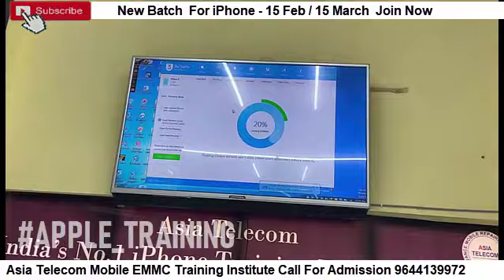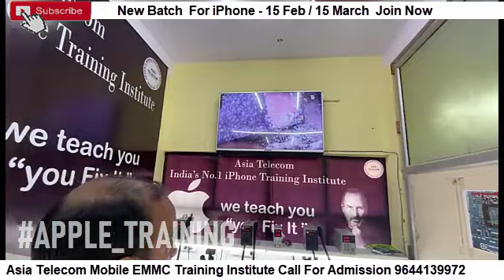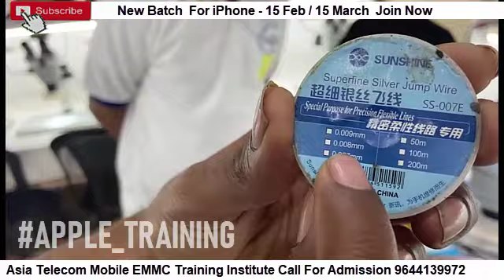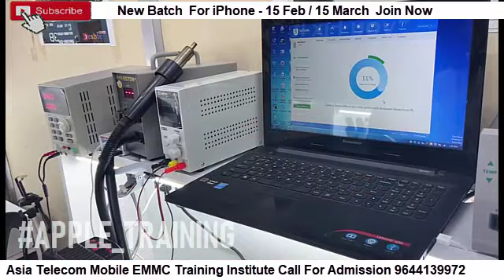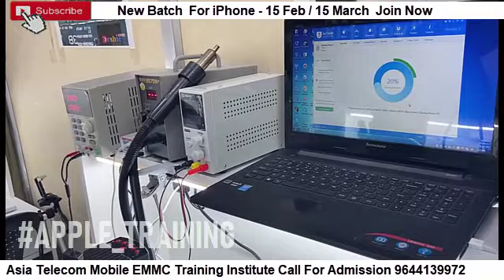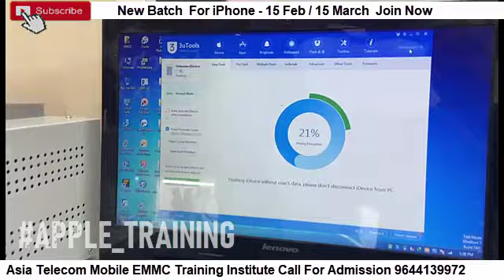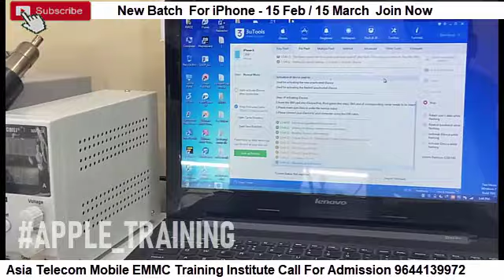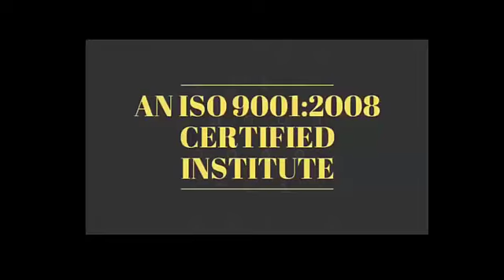iPhone error 9 Live Solved By Asia Telecom Team : - So Many Tips Reveal For New & old Technician